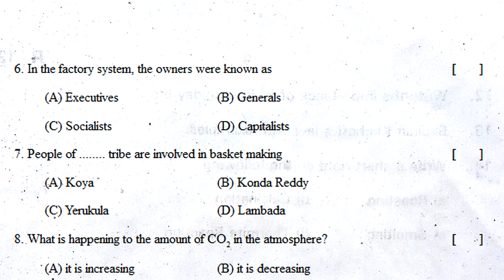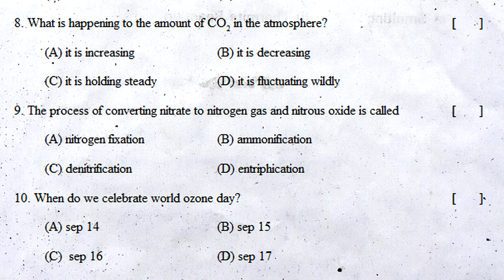9th class sa2 biology practice exam paper 2022 | part b questions | class 9 summative biology test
class 9 biology sa public exam chapter wise question bank 2022, class 9 biology sa final exam chapter wise question bank 2022, class 9 biology sa pre-final exam chapter wise question bank 2022,

biology fa sample paper 9th class | fa biology previous paper | biology exam paper fa | fa biology

9th class model paper biology fa1 | class 9 fa1 question paper biology | biology past test paper

biology sa1 sample test paper class ix : sa1 biology question paper class 9 : science sa1 class 9

class 9 sa biology practice test paper | 9th class biology sa exam | class ix biology question paper

9th class sa2 biology practice exam paper 2022 | part b questions | class 9 summative biology test

9th class sa2 biology practice exam paper 2022 | part b questions | class 9 summative biology test
class 9 biology sa chapter wise question bank 2022,
class 9 biology chapter wise summative question bank 2022,
class 9 biology sa1 & sa2 chapter wise question bank 2022,
class 9 biology sa public exam chapter wise question bank 2022,
class 9 biology sa final exam chapter wise question bank 2022,
class 9 biology sa pre-final exam chapter wise question bank 2022,
class 9 biology sa grand exam chapter wise question bank 2022,

class 9 biology sa chapter wise revision exam paper 2022,
class 9 biology sa1 chapter wise revision exam paper 2022,
class 9 biology sa2 chapter wise revision exam paper 2022,
class 9 biology sa1 & sa2 chapter wise revision exam paper 2022,
class 9 biology summative chapter wise revision exam paper 2022,

class 9 biology sa chapter wise revision test paper 2022,
class 9 biology sa1 chapter wise revision test paper 2022,
class 9 biology sa2 chapter wise revision test paper 2022,
class 9 biology sa1 & sa2 chapter wise revision test paper 2022,
class 9 biology summative chapter wise revision test paper 2022,

class 9 biology sa revision chapter wise question paper 2022,
class 9 biology sa1 revision chapter wise question paper 2022,
class 9 biology sa2 revision chapter wise question paper 2022,
class 9 biology sa1 & sa2 revision chapter wise question paper 2022,
class 9 biology summative revision chapter wise question paper 2022,